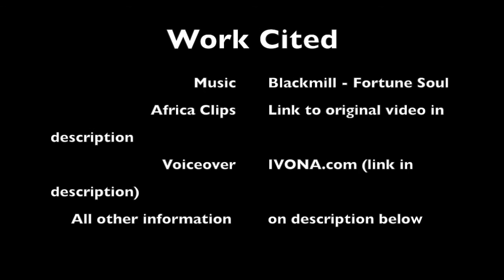Biology Project on Animals' Social Behavior and Cognition by Carlos Vogel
For the voiceover I used a website called "IVONA".

I own no rights to any of the listed above.